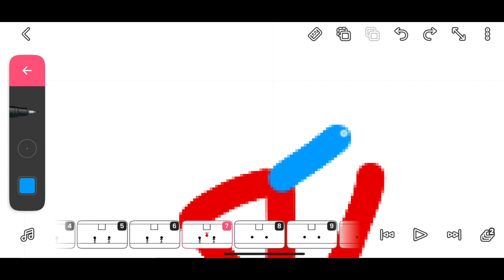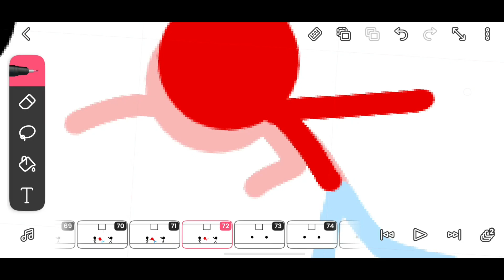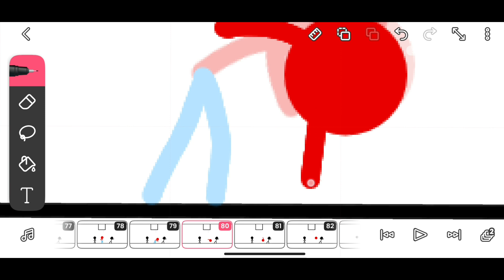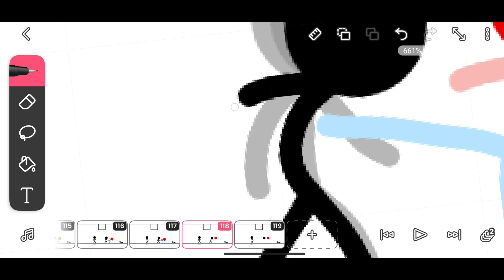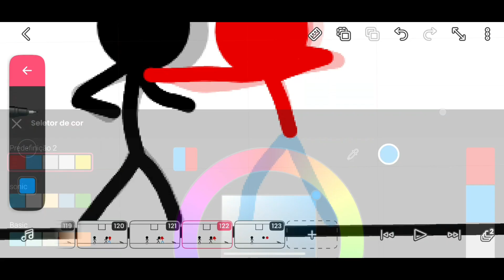Flipaclip 》Stick Homem Aranha vs Bandidos (Animação)....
Animation Spider man
12fps
200 quadros